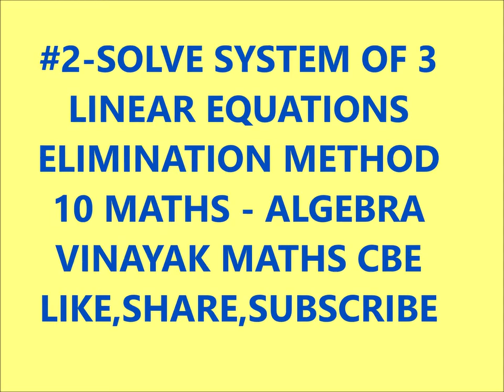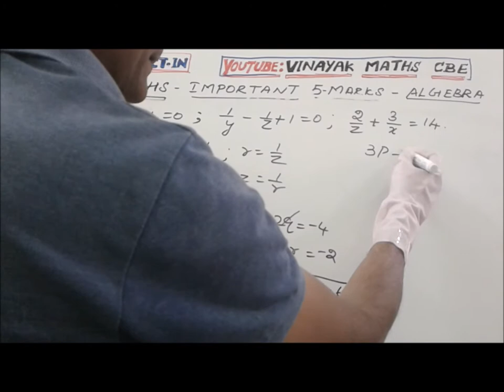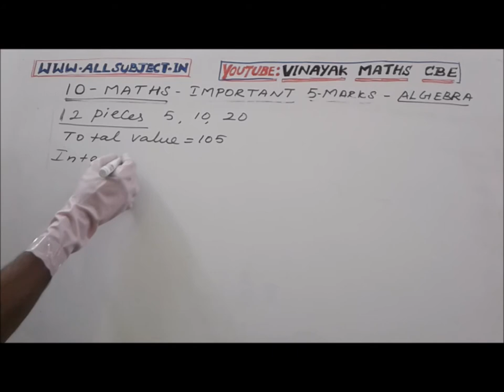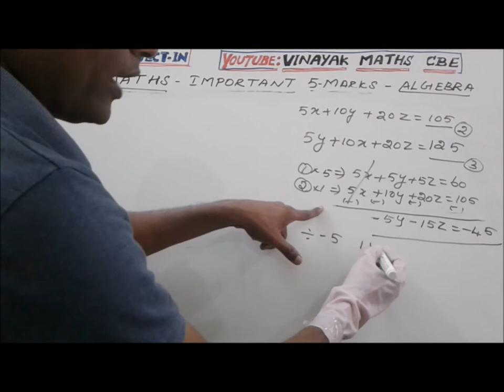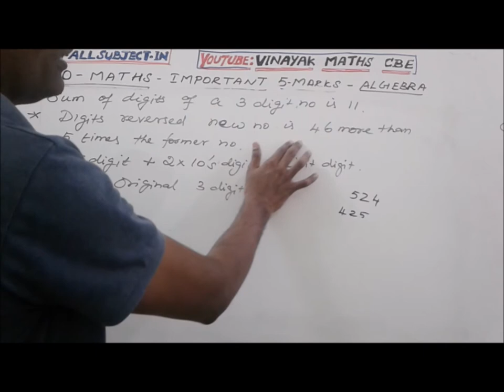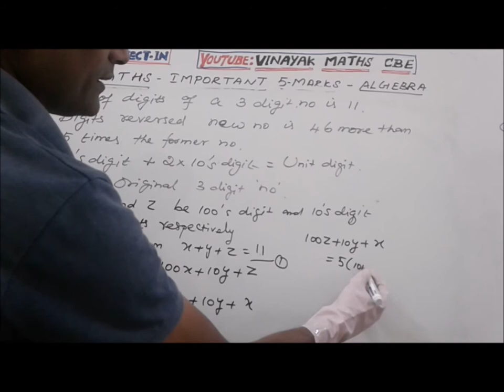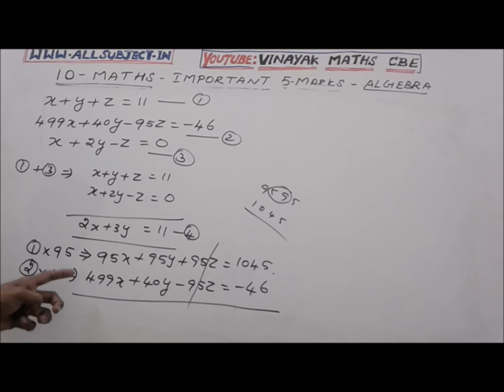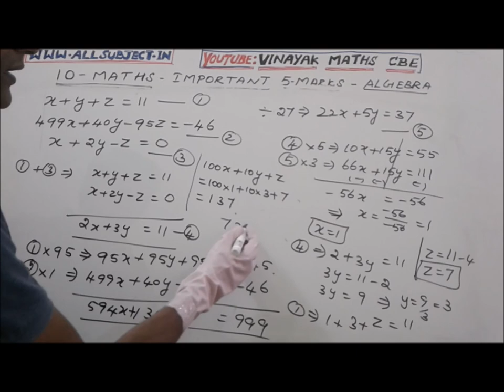#2_10 MATHS_ ALGEBRA _SAMACHEER SOLUTION OF LINEAR EQUATIONS IN 3 VARIABLES _5 MARKS_ PART-2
NEW SOLUTION OF SYSTEM OF LINEAR EQUATIONS IN 3 VARIABLES   WORD PROBLEMS  BY ELIMINATION METHOD,  CBSE, TAMILNADU BOARD MATHS VEDIOS.